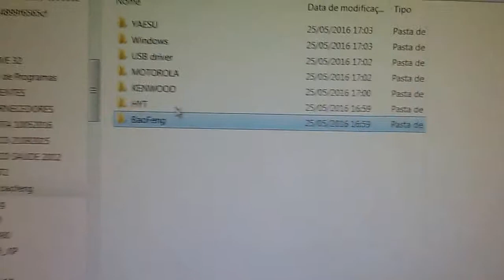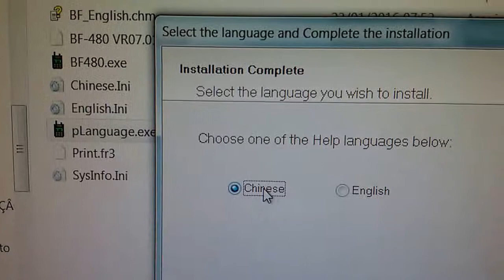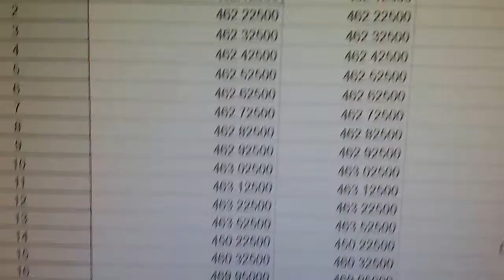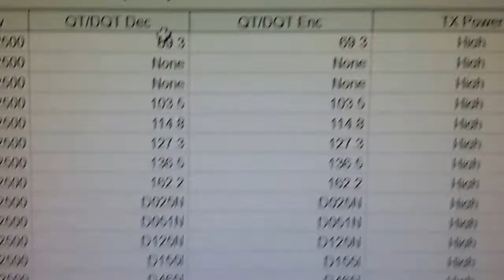USO e configuração dos Cabos De Programação Baofeng ou kenwood Original NF SERGTECH SERGTEC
Cabo De Programação Baofeng ou kenwood Original NF
Matéria:
100%  Em alta qualidade
Quantidade: 1
Espaço entre dois pinos: 8 mm
Tipo de interface: USB 2,0
Pode ser usado para o sistema: Windows 98me/2000/xp/win7, Vista
Comprimento do cabo: cerca de 1 m
Tipo de plug: 1x2,5 mm, 1x3,5 mm
Compatível para:
Tipo de ficha: 1X2.5mm, 1X3.5mm
compatível para: Kenwood: TK-278/TK-278G/TK-378/TK-378G/TK-2107/TK-2118/TK-2160/TK-3107/TK-3118/TK-3160 etc.
WouXun: KG-UVD1/KG669/KG659/KG679/KG689/KG639/KG699/KG801 etc.
PuXing: PX-777/PX777PLUS/PX333/PX888/PX328/PX999/PX-666 etc.
QuanSheng: TG-UV2/TG-K4AT/TG-93A/TG3160/TG6A
para Baofeng: UV-5R/666 S/777 S/888 S/UV-B5/UV-B6/UV-5RA
     Kenwood: tk-tk-tk-/tk/tk-TK-2118/tk-tk-tk-/tk-+ mais
    Wouxun: kg-uvd1/kg669/kg659/kg679/kg689/kg639/kg699/kg801 mais +
    Puxing: px-px777plus/px333/px888/px328/px999/px-+ mais
    Quansheng: tg-uv2/tg-k4at/TG-93A/TG3160/TG6A
    Baofeng: uv-5r/666 s/777 s/888 s/uv-b5/uv-b6/uv-5ra
    Nota: Este cabo não pode ser usado para Baofeng uv-3r
100% De alta qualidade
espaço entre dois pinos: 8mm
Conteúdo do pacote:

características:

cor: Preto
peso: 39.8g
comprimento do cabo: Aprox 1 m

pacote inclui:
1 x Cabo de Programação USB
1 x CD
cor: Preto
peso: 39.8g
comprimento do cabo: Aproximadamente  1 m